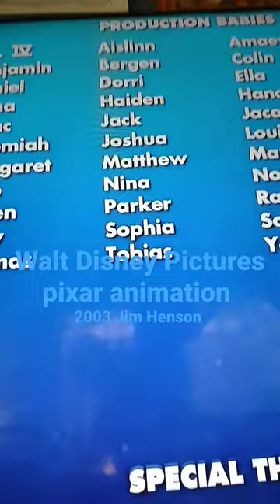Mike Wazowski Todda Loo